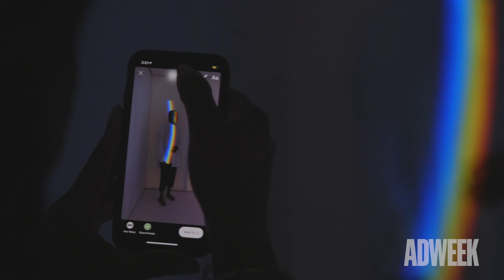Instagram Beach Interview - Cannes 2019